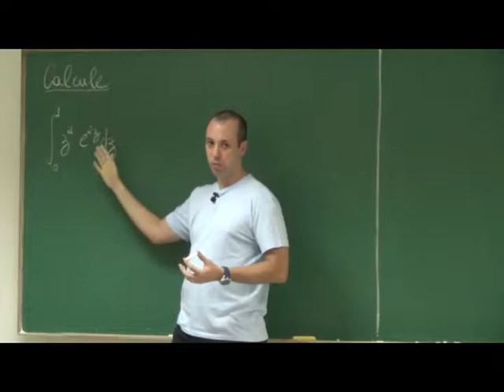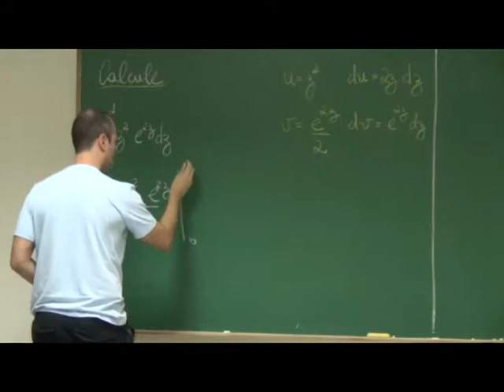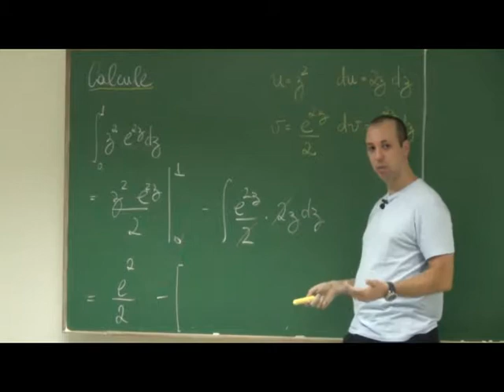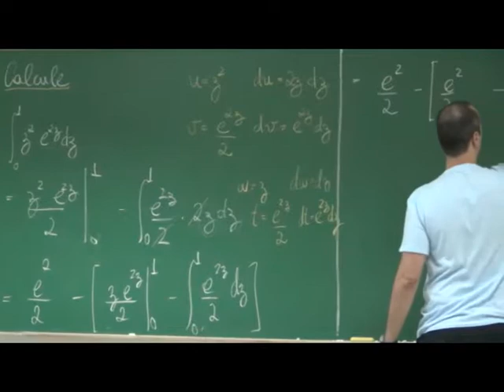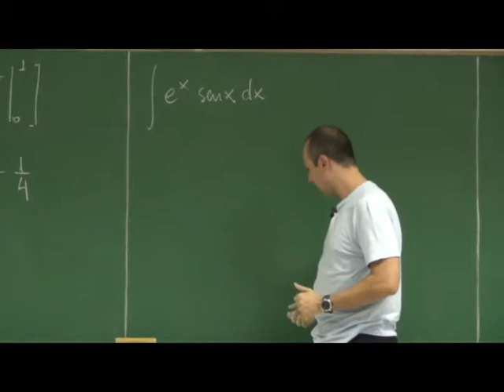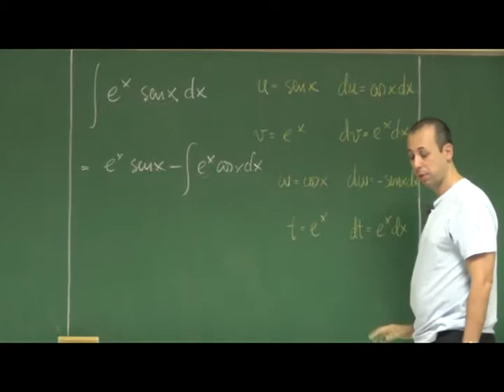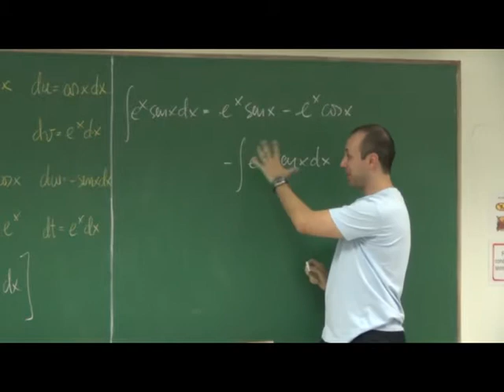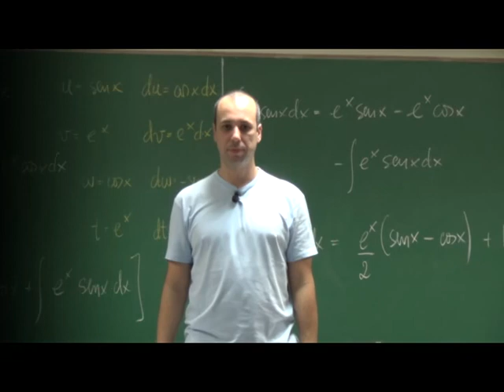Integração por Partes, Parte II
UnB
Cálculo 1
Por Adail Cavalheiro